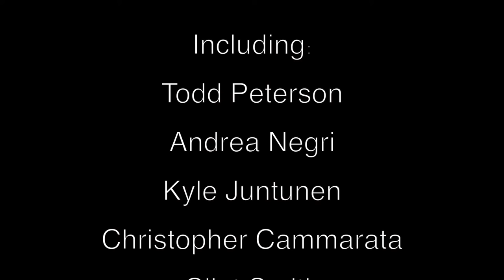My ATPI Story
News Video 1 - Nocona High School - ATPI 2019